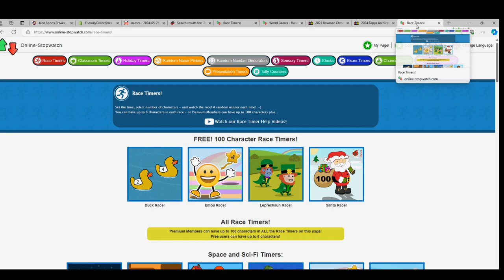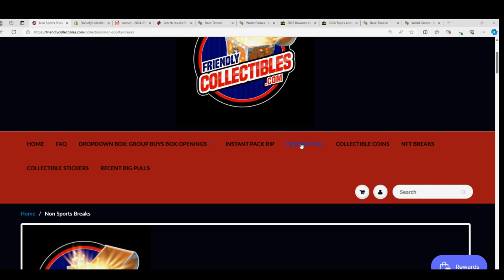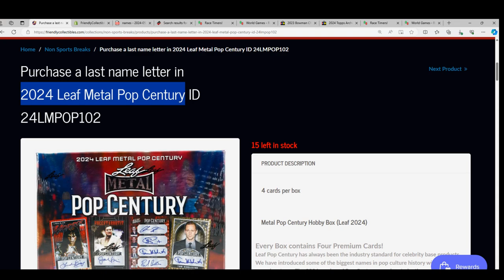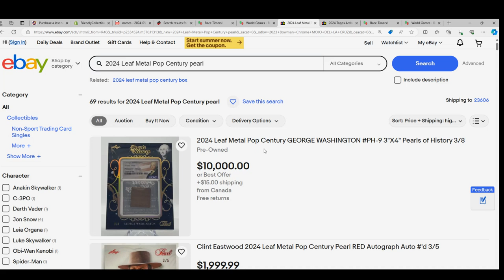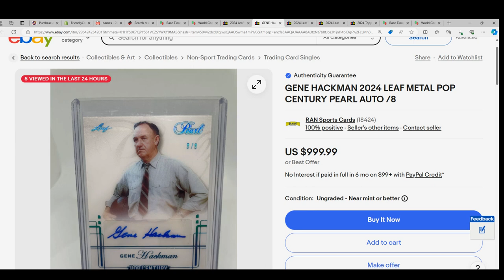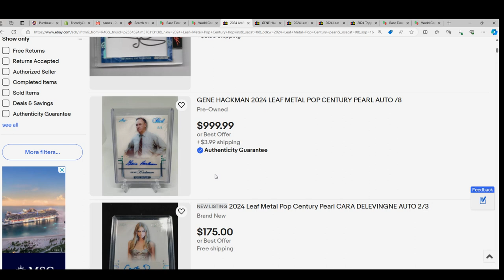RACE FOR SPOTS in 2024 Leaf Metal Pop Century ID 24LMPOP102